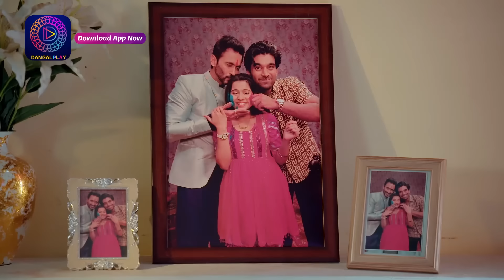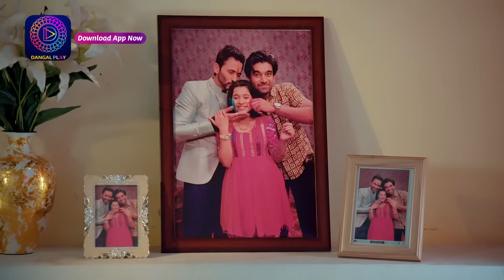Kaisa Hai Yeh Rishta Anjana | 26 December 2023 | Best Scene | Dangal TV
You can watch the Dangal TV channel :
Fastway Channel No: 15
Digena Channel No: 117
Zing Channel No: 119
Tata Play: 177
Sun Channel No : 328